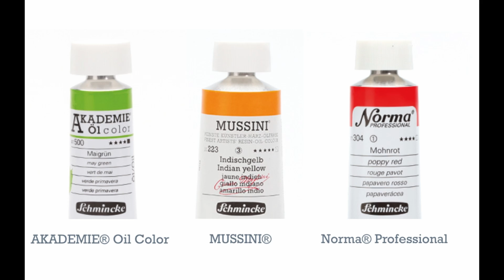Hangi Marka Yağlı Boya Almalıyım ?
Merhaba Ben Cemil Arslan. Bu videoda yağlı boya markaları ve kaliteleri hakkında konuştum. Video hoşunuza gittiyse "beğenmeyi" unutmayın!

Merhaba sanatsever dostlarım, ben Cemil Arslan. Kanalımda resim sanatı ile ilgili içerikler üreterek sizinle paylaşmayı hedefliyorum. Çizimlerimi geliştirmemde en büyük etken olan Youtube platformunda dahil olmamın en büyük sebebi öğrendiklerimi sizinle paylaşmak ve sizin gibi sanat sever dostlarıma elimden geldiğine yardımcı olmaktır.

tıklayabilirsiniz

Facebook ve instagram hesaplarımdan karakalem, renkli kalem, kuru pastel ve yağlıboya portre ve diğer çizim siparişleri alıp adresinize gönderiyorum. Siz de isterseniz bu adreslerden bana ulaşabilirsiniz
Sanatla kalın,